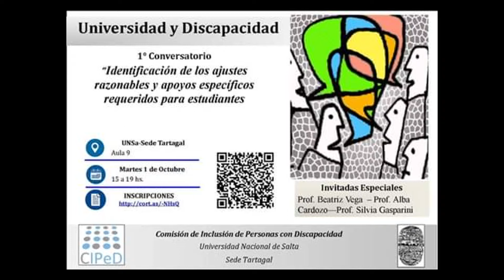1er Conversatorio "Universidad y Discapacidad"